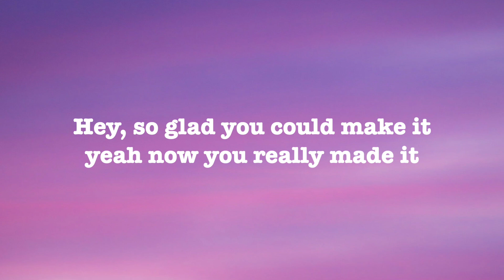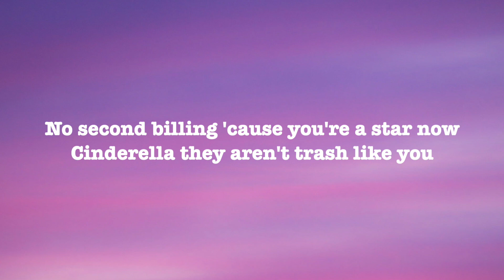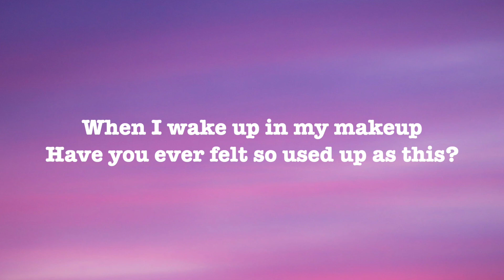Doja Cat - Celebrity Skin (Lyrics)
Lyrics :
Oh, make me over
I'm all I wanna be
A walking fire

Oh, look at my face
My name is "Might-Have-Been"
My name is "Never Was"
My name's forgotten

When I wake up in my makeup
It's too early for that dress
Wilted and faded somewhere in Hollywood
I'm glad I came hеre with your pound of flesh
No second billing 'causе you're a star now
Cinderella, they aren't trash like you
Beautiful garbage, beautiful dresses
Can you stand up or will you just fall down?

What you wish for
Better be worth it
So much to die for

Have you ever felt so used up as this?
It's all so sugarless, useless waitress
Model, actress, oh, just go nameless
Honeysuckle, she's full of poison
She obliterated everything she kissed
And now she's fading somewhere in Hollywood
I'm glad I came here with your pound of flesh

You want a part of me?
Well, I'm not selling cheap
No, I'm not selling cheap